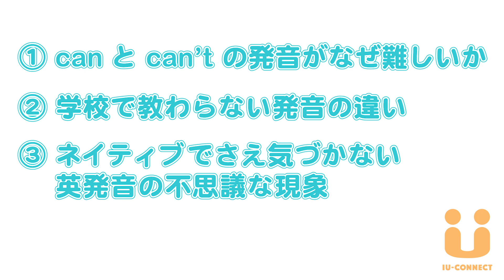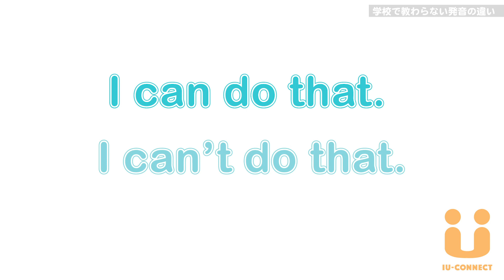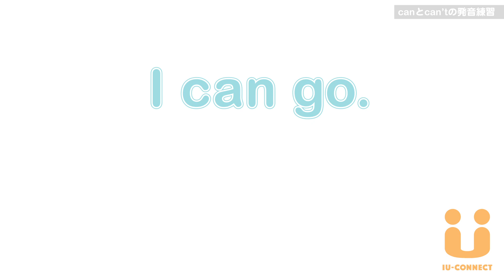「can」と「can' t」を正しく発音できますか？日本人がよく間違える英語の発音｜IU-Connect英会話 #192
「can」「can't」
この２つの単語、よく使います。
できる
できない
意味が真逆だけど、発音はちょっと難しくない？
ネイティブはどう発音しているんでしょうか？
その答えにきっとびっくりします。

みなさん、こんにちは！ユーコネクトのアーサーです。

1)canと can't発音がなぜ難しいか
2)学校で教わらない発音の違い
3)ネイティブでさえ気づかない、英発音の不思議な現象
4)canとcan’tの発音練習

外国人がどんどん増えている今の日本は、英語を実際に話せる日本人が必要とされています。

でも従来の英会話だと、外に出て実際に話せる英語力を身につけられない。
フレーズを学ぶのに、外国人に話しかけられたら頭が真っ白
この問題を痛感している多くの方を見たアーサーは、IU-Connectを設立しました。

IU-Connectの独自メソッドに基づいたレッスンで、誰でも
- レッスンに限らず、外に出て外国人と気軽に話せる英語力を身につける
- 外国人と楽しく話す日常生活を作る
ムーブメントを育てています。

さらに、
2020年の五輪に向かってより多くの日本人が外国人と話し、日本の素晴らしさをシェアしていただけるように願っています。

あなたもムーブメントに参加したい、興味がある場合ぜひ、